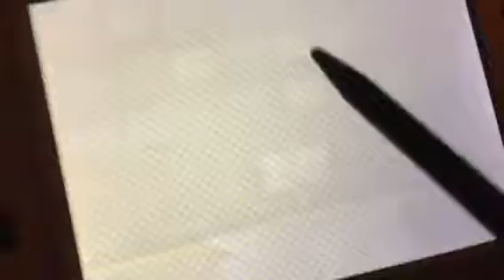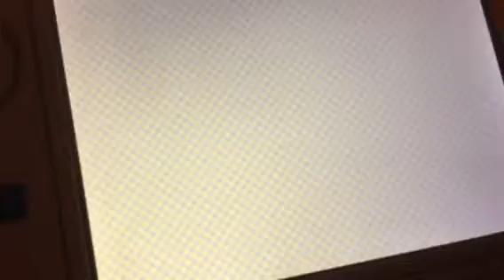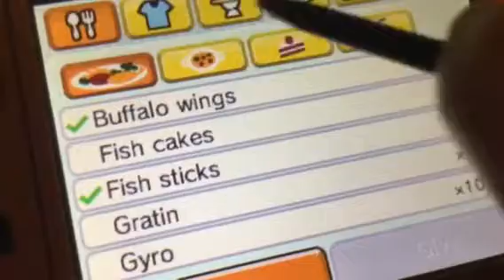Let's Play: Tomodachi Life Part 74 Grossed Biscuit to my Mii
I'm back with Tomodachi Life.